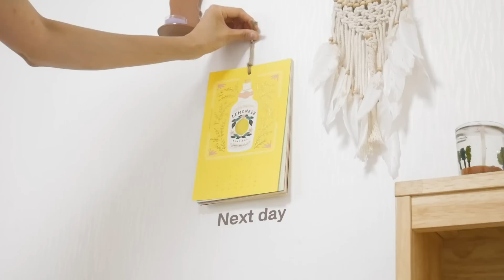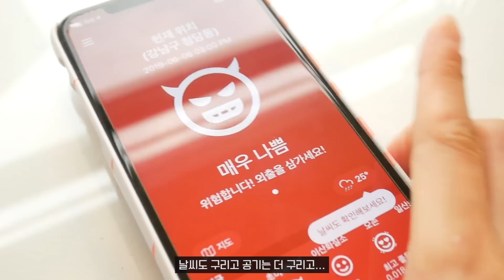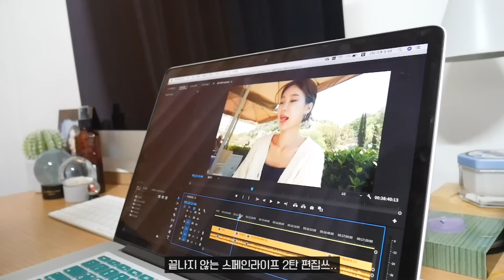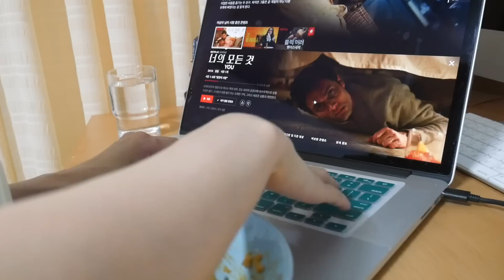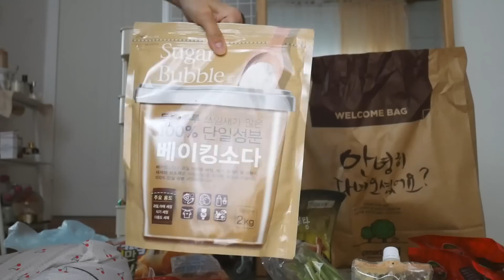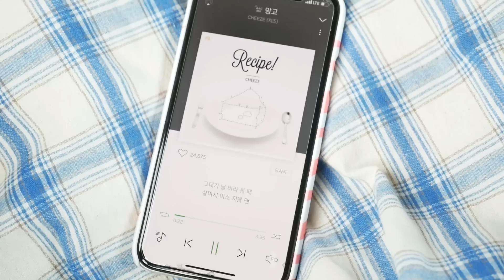데일리 라이프#28 여름의 시작 / 홈메이드 샹그리아 만들기🍷 My Daily Life#28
안녕하세요오오
해외영상들 업로드하느라 집순이 데일리라이프는 정말 오랜만인듯 해요 ;)
저는 영락없는 집순이로 잘 지내고 있답니다
요번에 처음 만들어 본 샹그리아는 스페인에서 마셨던 것들보다 도수가 훨씬 약해서 알쓰인 저도 편하게 마실 수 있어서 너무 좋았어요 캬아아🥂
앞으로 심심할 때 마다 와인 한 병씩 사와서 만들 것 같아요 크크
그럼 요번 데라도 재밌게 보시길 바랍니다🥰

☞BGM｜MUSIC
02. zZ'City- So!YoON!
03. Mean It
04. Turning Times- Mona Wonderlick
05. Mango- Cheeze